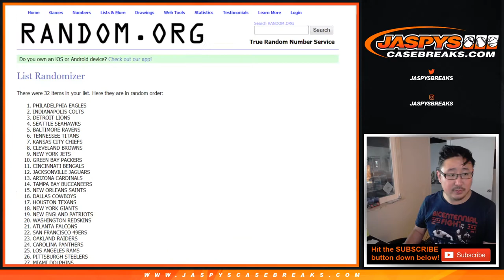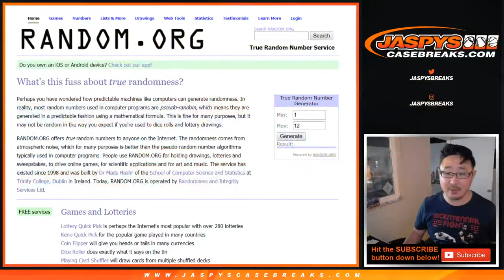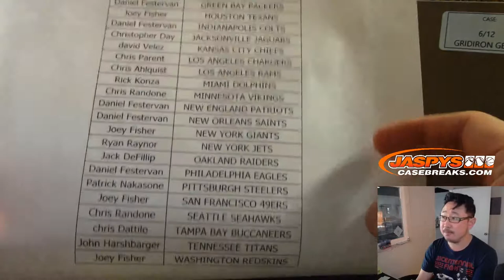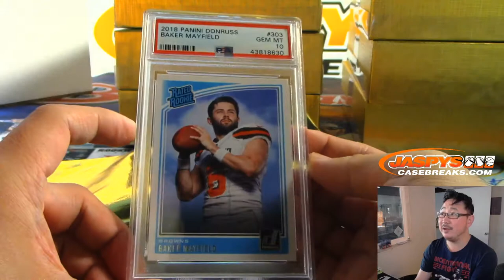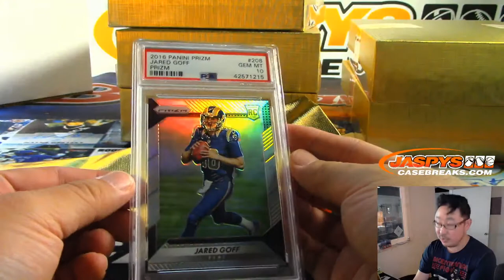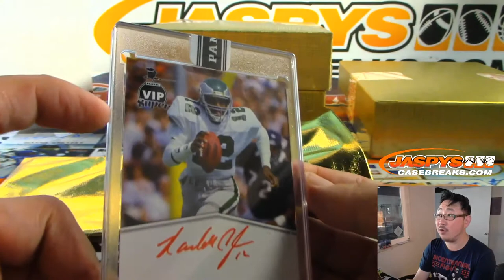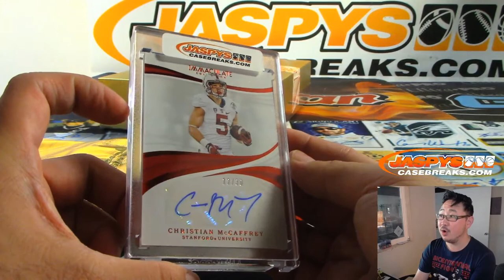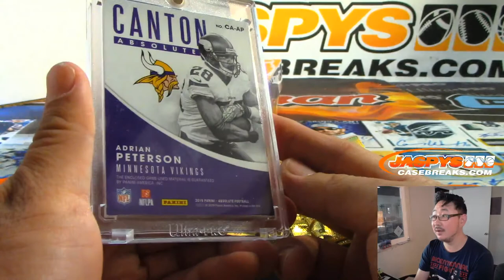Sa, 10.05.19 || 8Box RT #8 || Jaspy's GRIDIRON GEMS Football - Vol. 1